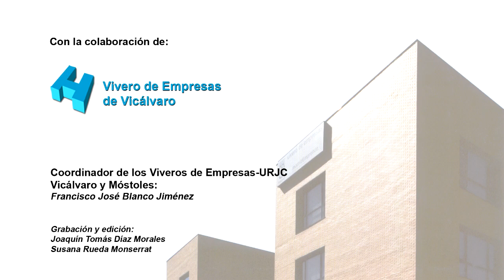Emprender en el deporte (2/8)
Congreso "La respuesta está en el viento" organizado por la URJC
(Parte 2)